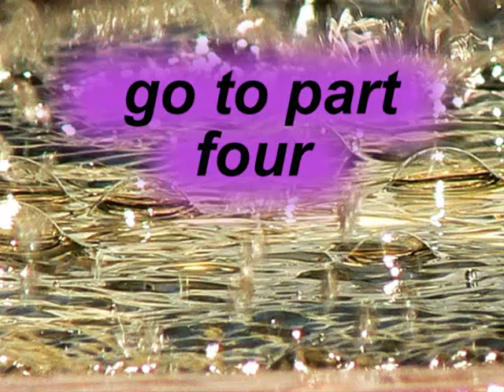la regola d'oro per diventare milionari parte 3 di 7